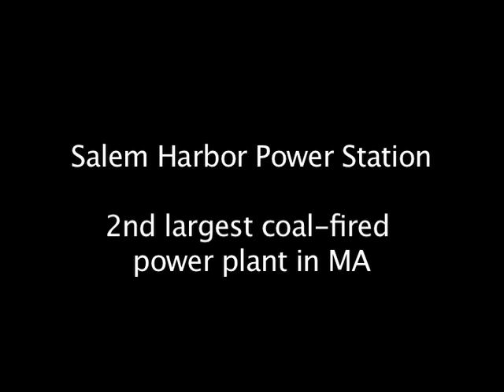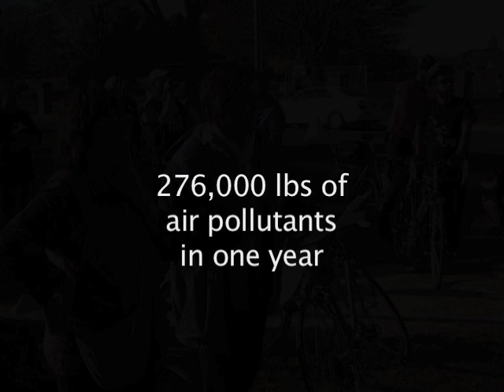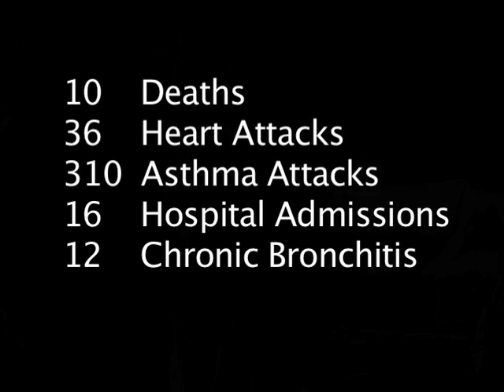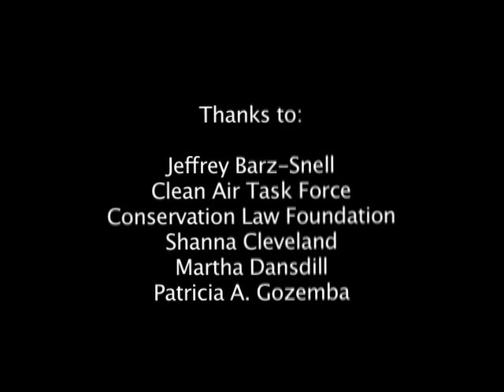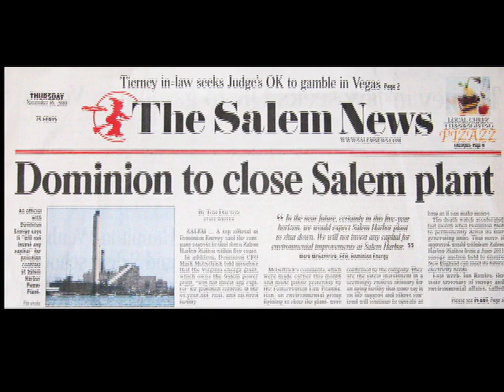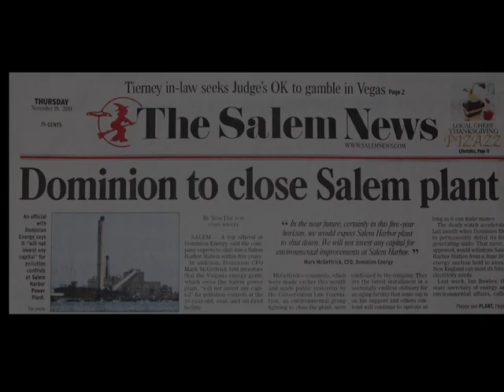Roll Against Coal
Greenpeace & Bikes Not Bombs solidarity ride from Somerville to Salem, MA in support of local efforts to shut down Dominion's 60-yr old Salem Harbor Station coal burning power plant - 13 November 2010. Two years later, the World Bank released a comprehensive report that lends even more credence to the dangers of fossil fuels.